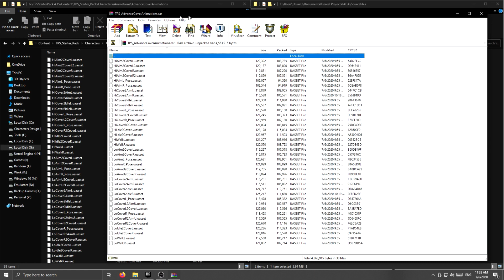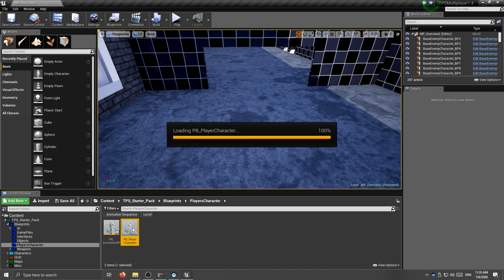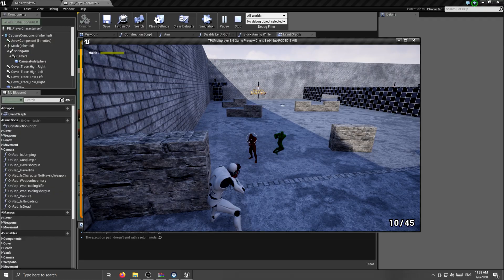Tutorial Adding Advance Cover Animations to TPS Multiplayer Pack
this tutorial shows you how to implement Advance Cover Animations with the TPS Multiplayer Pack